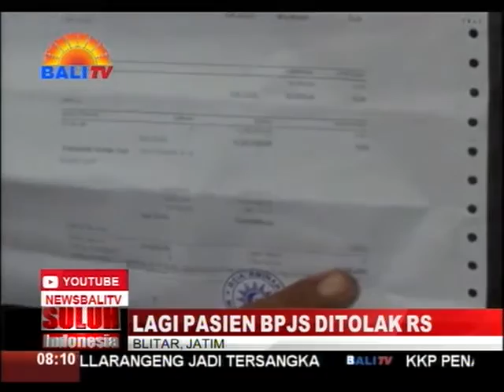LAGI PASIEN BPJS DITOLAK RS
SEORANG PASIEN PESERTA BPJS DI KOTA BLITAR, DITOLAK PIHAK RUMAH SAKIT UMUM DAERAH MARDIWALUYO - KOTA BLITAR KETIKA AKAN MELAKUKAN PROSES PERSALINAN. SELAIN BERDALIH SELURUH KAMAR SUDAH PENUH, PIHAK RUMAH SAKIT JUGA MENGATAKAN PESERTA BPJS TIDAK BISA MELAKUKAN PERSALINAN DENGAN CARA CAESAR.